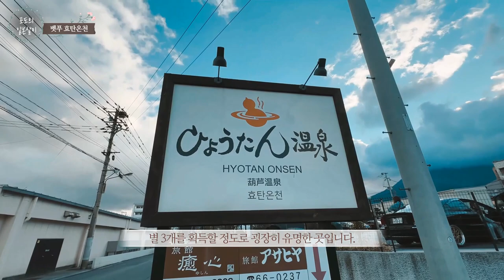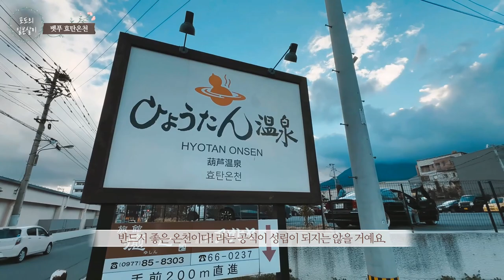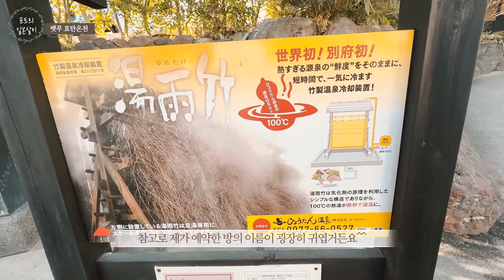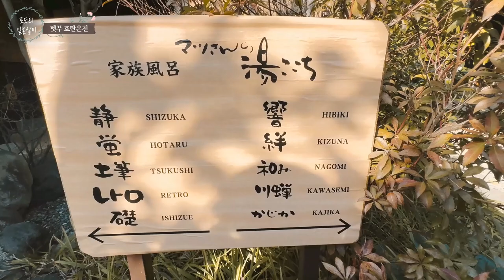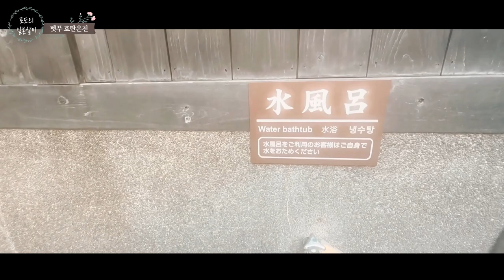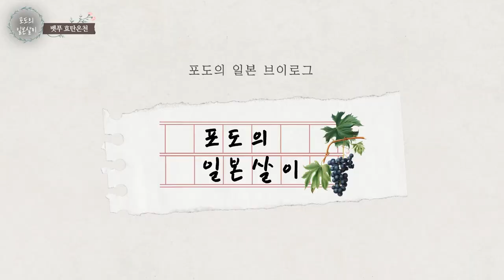🇯🇵♨일본 벳푸의 온천 명소 효탄 온천을 소개해 드려요 / 일본 관광지 소개 / 일본 현지 거주 한국인 일상 / 4K 화질 시청 권장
📺오늘은 일본 벳푸 ♨효탄 온천 영상을 공유드려요.

♨효탄온천 정보 :
①위치 : 159-2 Kannawa, Beppu, Oita 874-0042
②영업시간 : 09:00~01:00(평일, 주말 동일)